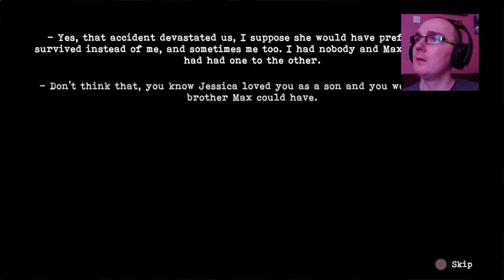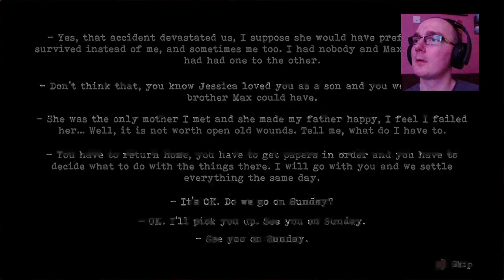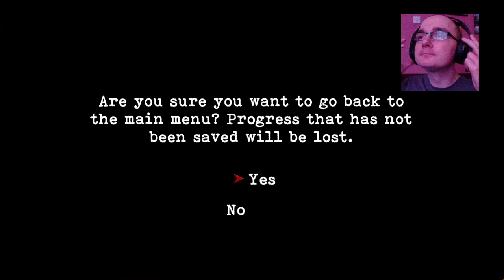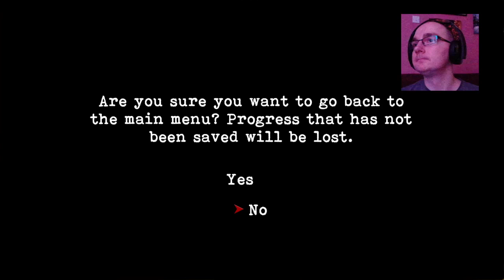HatCHeTHaZ Plays: Dawn of Fear - PS4 Pro [Part 1]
Hello everyone, my name's Harry, I'm a British YouTuber now living with TSC (Tuberous Sclerosis Complex) & I love playing games. Welcome to my Official Let's Play Channel. If you like laid back gaming videos, then this is the channel for you!
Here you will find my Gaming videos, Unboxings & various gaming news, tips & info. My channel now includes reaction videos so expect gaming & film related reactions.